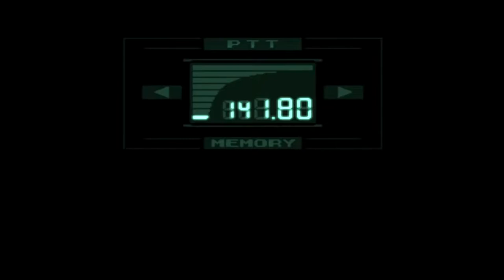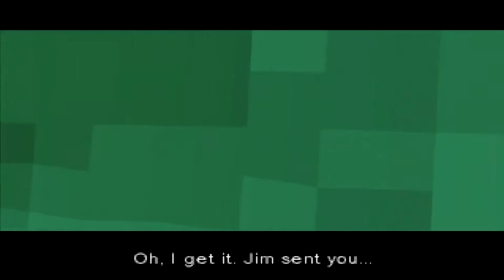Classic Game Review 5: Metal Gear Solid - A Retrospective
In this video, I'll be looking at a pioneer of the stealth genre, and one of the most influential and revolutionary action games of all time, Metal Gear Solid.